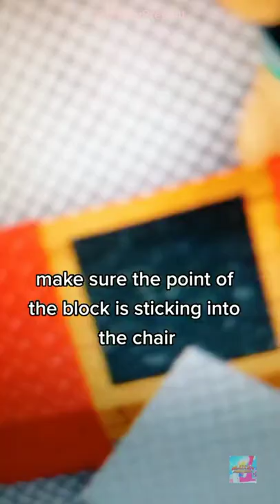How To Get Long Arms || Build A Boat || Roblox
Game Name 🎮- Build A Boat For Treasure

: Description 🤔 -
Build your ship and set sail for your adventure!

Liked the game? Don't forget to leave a Thumbs Up(👍) and Favorite(🌟) . Thank you!

Group Perks:
✨Member✨
--- 25% more gold!
💫Mega Member💫
--- 300% more health!
--- 25% more gold!
🌟Royal Member🌟
--- +4 Barrels Of TNT!
--- 300% more health!
--- 25% more gold!

: Original Video 🎦 -  TikTok @ frozonpro

⏮⏪▶️⏩⏭ BloxxyPresent

Where you will find videos about a wide variety of Roblox topics.
We Only Presenting The Best Of The Best of Roblox.

New videos uploaded every single Monday, Friday, and Saturday at 12:00PM EST